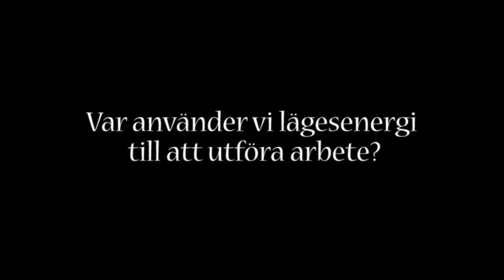RC:s Julkalender lucka 4 - Energi och arbete